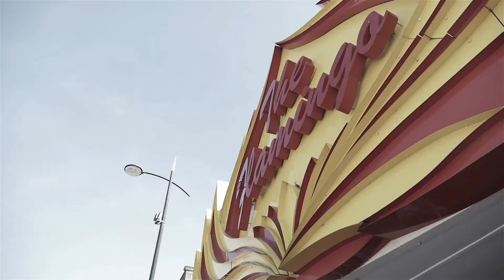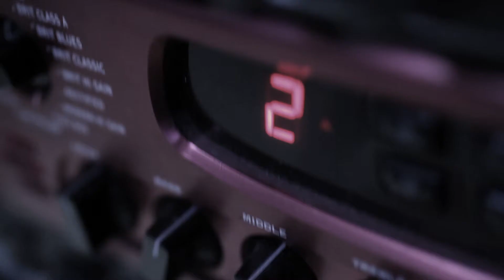Pixelated Mango By Bao Pacifico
Music Mastered by Solar Vox Studio Lo-Fi style track by Bao Pacifico

Solar Vox Studio Channel is here to share with you all we know about audio, studio tips, plugin reviews, gear reviews, and all the good things we try, use and discover in our everyday at the studio!
If you want to learn, share with us your knowledge too and help us to be better engineers, artists, and producers, this is a place for you!

We Use Epidemic Sound music in our YouTube videos, If you want to try the service before subscribing to a paid plan, use this link to have a free trial for a month

We Use Tegeler Audio Gear In our Studio. I leave you The link to their

We Use Acustica Audio Plugins In our Studio. I leave you the link to their website -